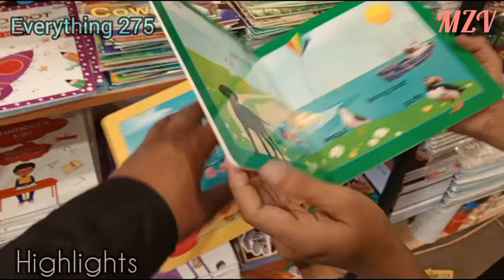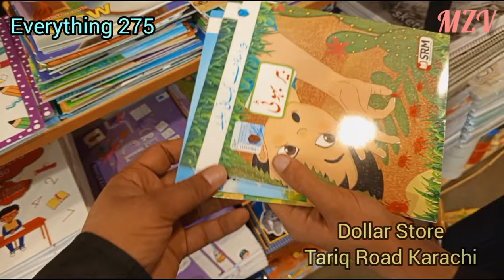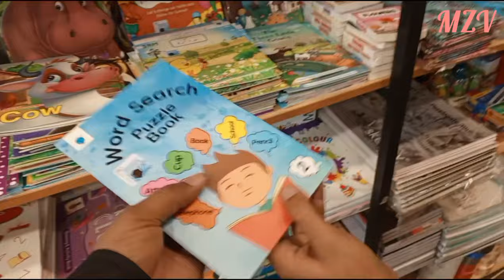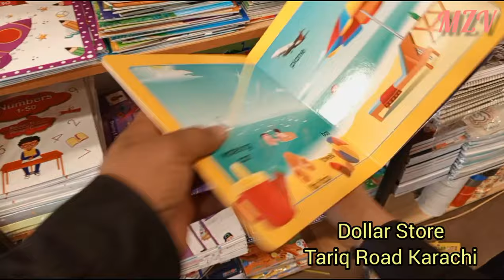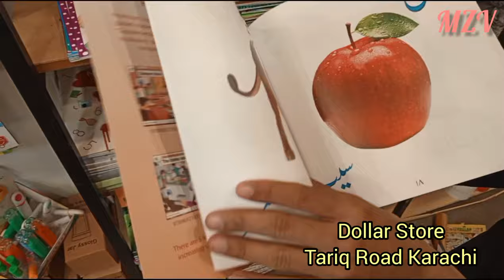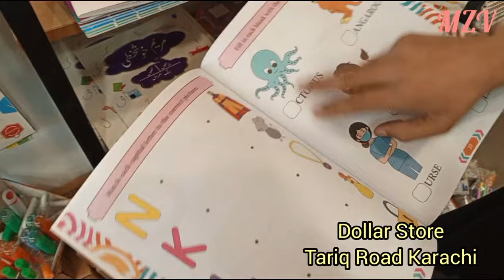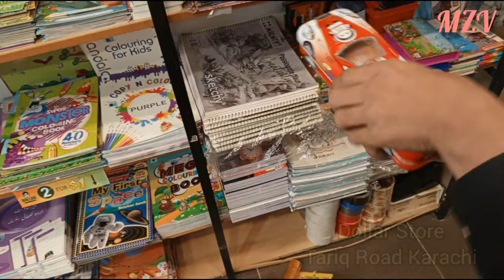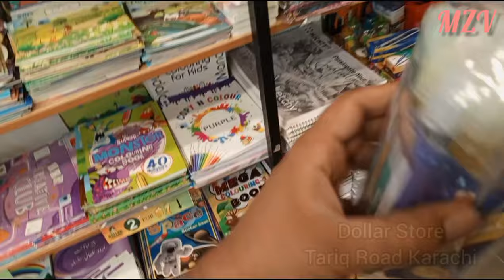Stationary Items Wholesale Market in Pakaistan|Stationary in Cheap Price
Topic Covered::-
stationery wholesale market in karachi
school stationery
wholesale market in karachi
china stationery wholesale market in karachi
stationery shop
stationery business
stationery shop business
wholesale stationery
wholesale stationery in karachi
wholesale stationery market in karachi
wholesale stationery in Pakistan

Assalaam O Aliakum,